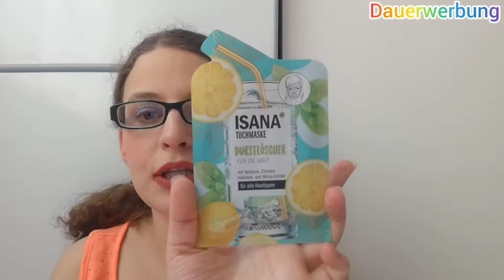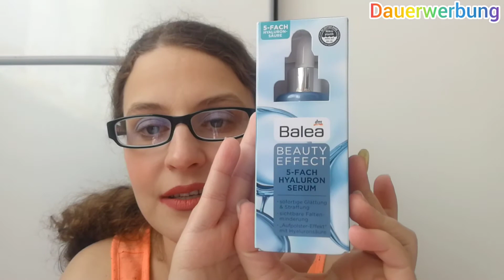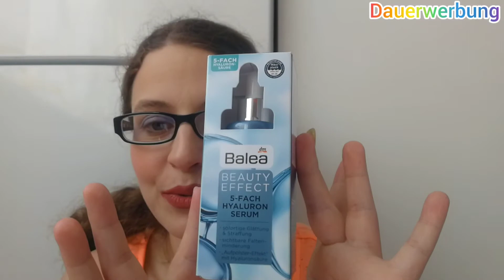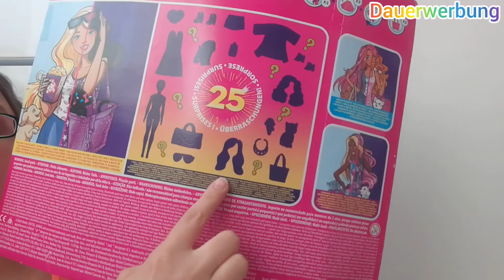Tauschpaket mit der lieben Gjine/ August 2022/ Rosemarie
Hallo liebe Gjine schön das ich mit dir ein Tauschpaket machen konnte ich habe mich Risch gefreut das aller erste Tauschpaket mit dir zu machen.
Ich hoffe es gefallen dir meine Produkte
LG Rosemarie mit der Lieben Gjine

Schaut auch bei der lieben Gjine vorbei

Link von Gjine:

Gjine Schmidt Beauty und Mehr